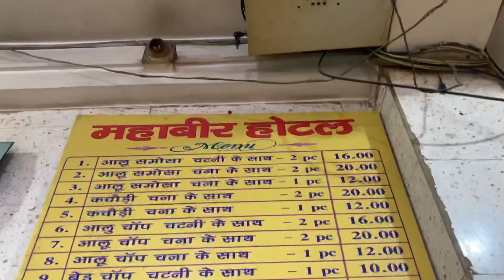Ranchi Most Popular Mahavir Hotel Samosa Chana Chaat Making Rs.20/- Only । Jharkhand Street Food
Add:- महावीर होटल, अप्पर बाजार रांची झारखंड

रांची का फेमस महावीर होटल का कचोरी चाट

I hope aapko ye Video achha lga hoga toh

Channel par first'time hai toh

Milenge Next Video me tab tak ke liye bye bye care दोस्तों